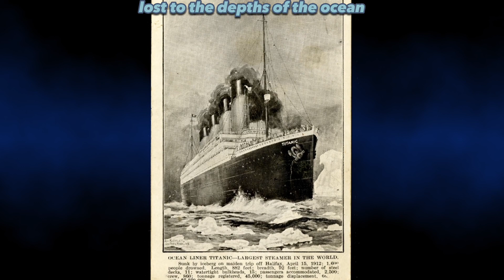History of the Titanic | Location of Titanic wreckage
A brief history of the RMS Titanic and it's tragic story and when and where the ship wreck was discovered and by whom.

**Transcript**
In 1912, the RMS Titanic embarked on its maiden voyage, a marvel of engineering and a symbol of opulence. With over 2,200 passengers and crew members on board, the Titanic set sail for New York, destined to make history. Tragedy struck on the fateful night of April 14 when the Titanic collided with an iceberg. Despite valiant efforts, the ship's hull could not withstand the damage. It began its descent into the icy Atlantic waters. As chaos unfolded, the crew desperately launched lifeboats, hoping to save as many lives as possible. For decades, the Titanic's whereabouts remained a mystery, lost to the depths of the ocean. It wasn't until 1985 when a team led by Dr. Robert Ballard discovered the Titanic's resting place. Dr. Ballard's groundbreaking expedition unveiled the haunting remains of the Titanic, located in the North Atlantic Ocean. The wreckage lies approximately 370 miles off the coast of Newfoundland, Canada. Resting at a depth of approximately 12,500 feet, the Titanic's scattered remnants serve as a somber reminder of the lives lost. Among the debris, poignant artifacts were recovered, each telling a story of lives forever changed. The Titanic's legacy endures, reminding us of the human cost of hubris and the importance of honoring those lost at sea.

The  @KoolKingdomTV  channel is the a great way to learn about many topics.

**Timestamp**
00:00 Maiden Voyage of the RMS Titanic
00:10 April 14 Tragedy at Sea 1912
00:30 Titanic sinks after hitting an iceberg
00:50 Discovery by Dr. Robert Ballard
01:04 Location of the Titanic wreckage
01:14 Depth of the Titanic wreckage
01:40 Like and Subscribe, Thank you

New York Public Library via Picryl.com